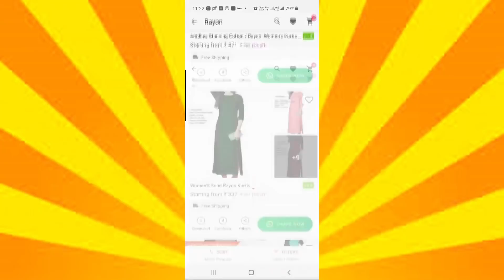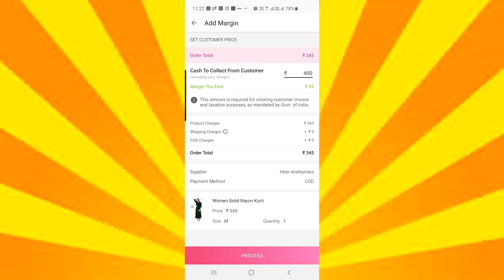Saree Haul Video||Cotton Sarees, Organza Sarees, Net Sarees @ best and affordable price||Meesho Haul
Organza pink saree - s19282730
Green with pink border saree - s6661856
Cotton grey yellow pom pom saree - s21547792
Black Saree - s1248089
Silk saree - s16281575

♥ ♥ INSTAGRAM ♥ ♥ tanthunaneybridalstudio
♥ ♥ INSTAGRAM ♥ ♥ tanmayithangaraj